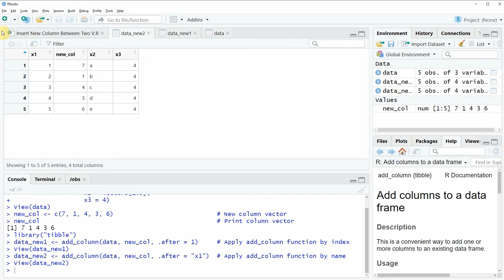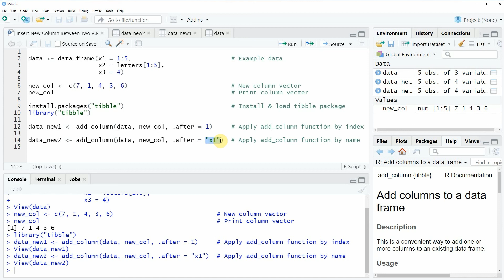Insert New Column Between Two Data Frame Variables in R (2 Examples) | add_column Function of tibble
How to add a new variable at a certain position of a data frame in the R programming language. More details
R code of this video:

data ‹- data.frame(x1 = 1:5,                           # Example data
                   x2 = letters[1:5],
                   x3 = 4)

new_col ‹- c(7, 1, 4, 3, 6)                            # New column vector
new_col                                                # Print column vector

install.packages("tibble")                             # Install & load tibble package
library("tibble")

data_new1 ‹- add_column(data, new_col, .after = 1)     # Apply add_column function by index

data_new2 ‹- add_column(data, new_col, .after = "x1")  # Apply add_column function by name